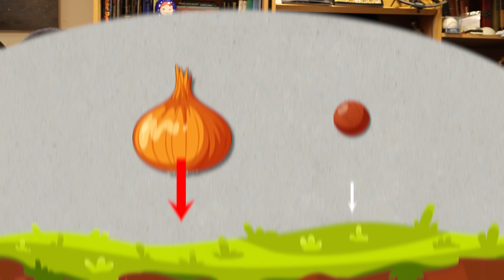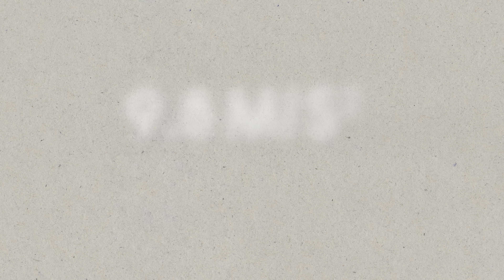Why Objects of Different Mass Fall at The Same Rate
Why do different-mass objects fall at the same rate? Neil deGrasse Tyson and Chuck Nice explain the acceleration of gravity, Galileo’s experiment, and Einstein’s Equivalence principle.

Why was Aristotle so wrong about gravity? We break down Galileo’s hammer and feather experiment on The Leaning Tower of Pisa and The Moon. Learn about what Einstein thought of this phenomenon as he came up with the Equivalence principle and how gravity bends light.

00:00 - Why Do Objects Fall At the Same Rate?
1:00 - Galileo’s Experiment
2:18 - Apollo 15 Hammer & Feather Experiment
3:20 - The Classic Onion & Ball Experiment
5:24 - The Equivalence Principal
8:05 - Gravity Bending Light